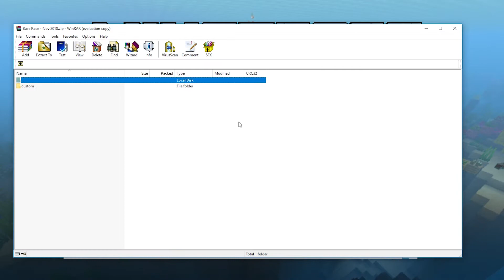ANNOUNCEMENT: Base Race - Nov 2018 [Minecraft 1.13-1.13.2]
☞ Welcome to Base Race: "RANDOM" [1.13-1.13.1 ONLY]☜

Calling all Minecrafters! Do you like a challenge?

Base Race is The MobCave's Monthly Minecraft Challenge where you must race to gather up a chest-load of specific items and then use them all to create a themed build!

This month's theme is "Random".

All you have to do is download the world below and you can get started! Also, check out the Base Race forum below for more details, to check out other players' videos and post up your own, and to keep up to date with all things 'Base Race'! I hope you enjoy the challenge =D

Resource Pack - N/A